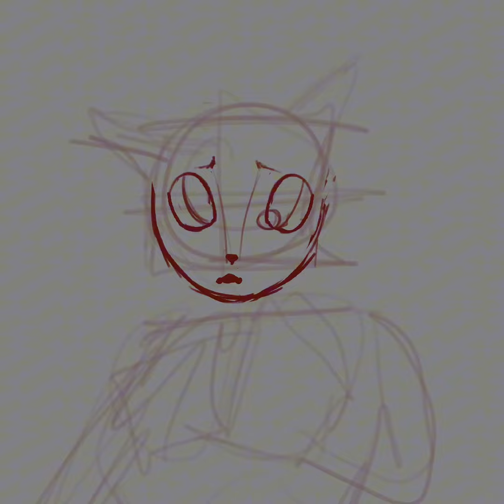Closer To The Speed Of Sound // speed paint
this drawing kinda bad and old but my channel is dying and i haven’t uploaded in months so oh well

programs: procreate

time taken: 2 ish hours